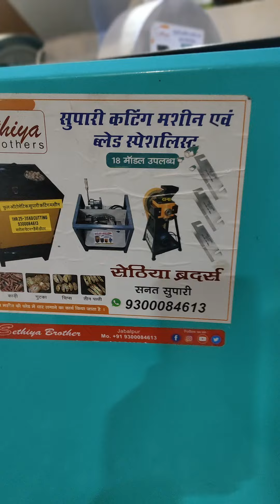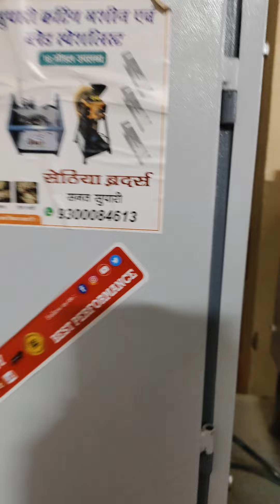Supari cutting machine sethiya brothers Jabalpur Madhya Pradesh heavydutyheater sanat 👉9300084613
Supari cutting machine sethiya brothers Jabalpur Madhya Pradesh

 address👉 p585 Shiv Nagar Colony Damoh Naka Jabalpur Madhya Pradesh 482002

 वीडियो देखने के लिए लिंक ओपन करें

 heavy duty multipurpose chips supari  cutting machine,
 heavy duty Supari cutting machine price,
 Supari cutting machine Jabalpur mein,
 Supari cutting machine Madhya Pradesh mein
 mukhymantri Rojgar Yojana,
 Pradhanmantri Rojgar Yojana,
 Vishwakarma Yojana,
 sabse Jyada bikane wala item,
 Bharat ki shaktishali Supari cutting machine,
 Supari cutting machine plus heater,
 Supari ko garm karne wali machine,
 sethiya brothers Jabalpur,
Mumbai Goa Supari Jabalpur,
 Sanat Supari center Jabalpur,
 Supari cutting machine,
 chips Supari cutting machine,
 Diamond Supari cutting machine,
 Supari cutting blade,
 Supari dryer,
 sali kadi stick Supari cutting machine,
 round Supari cutting machine,

heavydutymultipurposechipssupari cuttingmachine
heavydutySuparicuttingmachine price